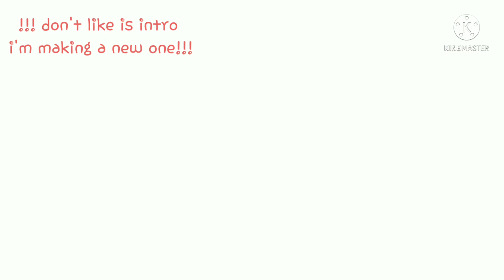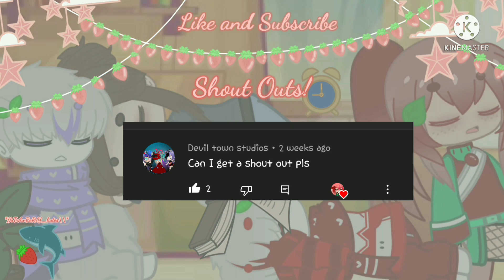Good 4 You (Karlnapity and Dreambur angst)// Dream SMP (ANGST!!) // read description :]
I've seen alot of Wilbur and Quackity sh!t so I was like f*ck it :) lets do it.

✨More info!!✨

When Mumza said "I'm not curtain aroundhere" Me is referring to herself as death so it's "Death is not curtain around here" along with "so I'm not a break up" is really "So death is not a break up."

⭐CONTEST⭐
So I'm holding a contest for the school crest/logo I want it to be a boreding school kinda vibe... like a family crest kinda thing, you know.

-The colors are Maroon amd white
-There needs to be a lion on it.
-Either send it to me one Discord [ Spells# 9724 ], or tag me in a video with it in it, or you can send it to me on Instagram.

Other then that have at it!

Due By the 4th of July.

🍓🌈Extra 🌈🍓

HAPPY PRIDE MONTH (it's almost over :( but we're still gay in July)
my neck hurts.

If you want a shout out comment a 🍓

This is not my audio I got it from:
"Good 4 you" Olivia Rodrigo

Apps used:
Gacha Club
Kinemaster
AudioLab

   strawberry_hatess

Spells# 9724